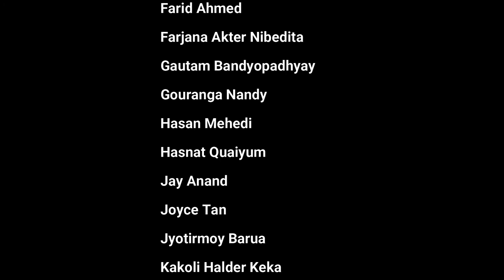Maha Mirza on Politics of Energy Sector in Bangladesh (20 July 2020)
Independent Researcher and Energy Activist Maha Mirza is talking on politics of the energy sector  and importing power from Adani Godda Coal Power Plant to Bangladesh. The Webinar was organized on 20 July 2020 by Bangladesh Working Group on External Debt (BWGED), Growthwatch, INSAF (Indian Social Action Forum), Life and Nature Safeguard Platform (LNSP) and South Asian Peoples Action on Climate Crisis (SAPACC).